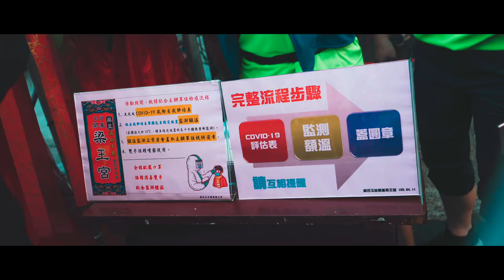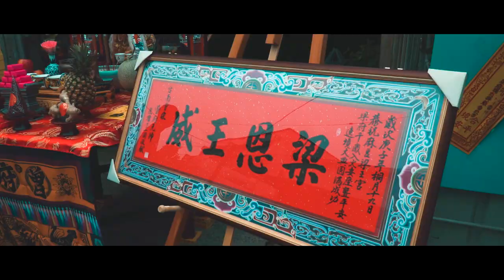團結齊心的信念 創造了麻豆傳奇 梁奉天承 | 麻豆玉旨梁王宮入火安座祈安繞境大典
在經歷了一千八百多個日子，梁王宮終於完成建廟，創造麻豆傳奇。小編在拍攝過程中，看到了宮主達諭及梁王宮眾人丁團結齊心的信念，看到眾人對新廟落成入火安座的渴望與期待，在入火安座完成的那一刻，宮主達諭與家人擁抱落下眼淚，當下讓小編感受到信仰的信念，也感受到不一樣的廟會氣氛。

HD影像創意工作室 服務專線TEL: 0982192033
HD影像創意工作室 專業廟會婚禮活動拍攝 ~ 感謝您的欣賞 期待為您服務^^